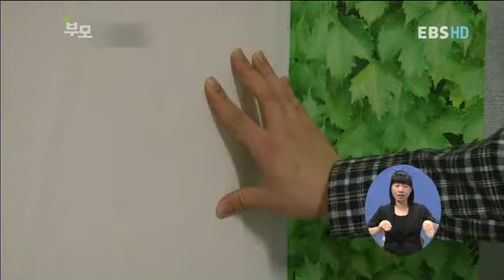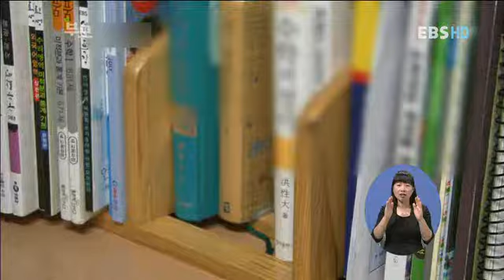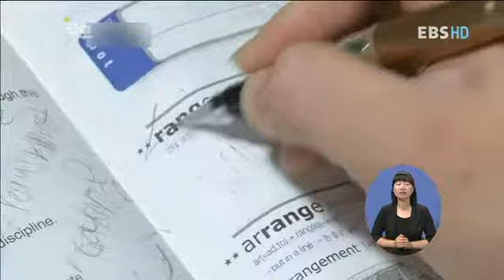부모 - Parents_이야기가 있는 공부법 5편 _#003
EBS, 부모, Parents, 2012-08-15, 이야기가 있는 공부법 5편 공부보다 공부 습관이 먼저다

어느날 일으킨 폭력사건으로 어머니가 다른 학부모에게 사죄하는 모습을 보고 반성하고 공부를 하기로 한 대호군.놀기만 하던 대호군이 상위권으로 도약하게 만들어준 공부습관을 소개한다.